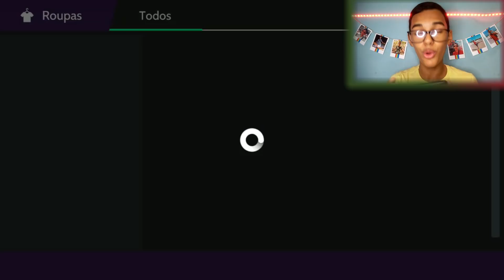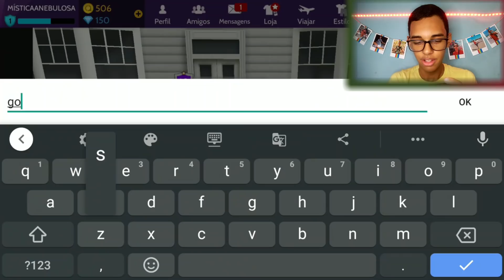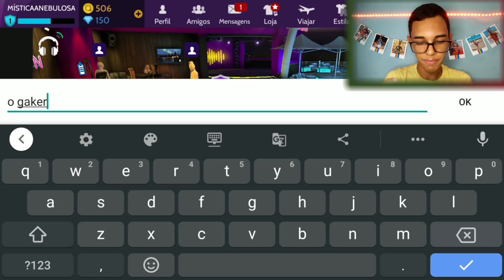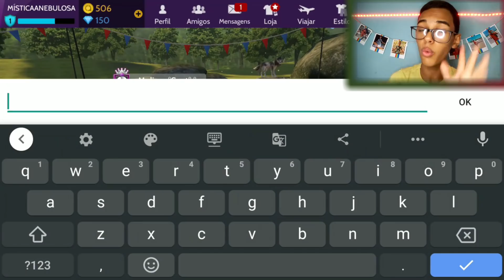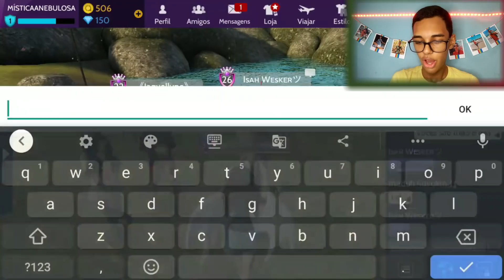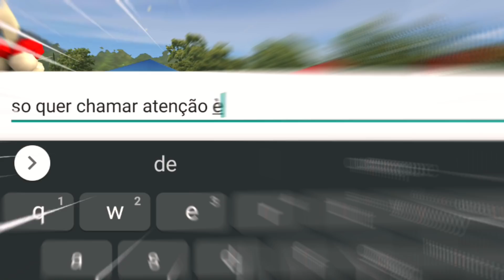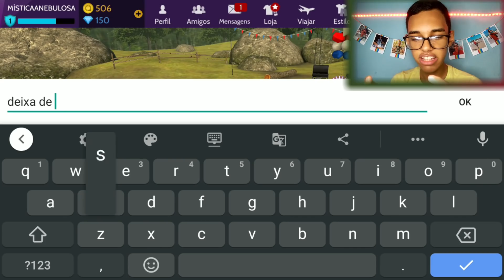FINGI SER UMA FAKE no AVAKIN LIFE! *xinguei todas mesmo